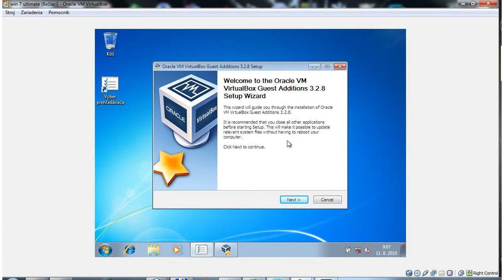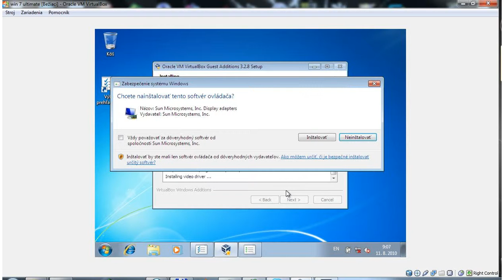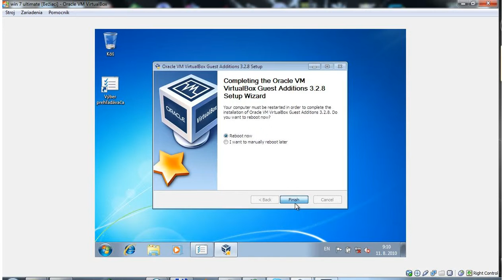virtual box hostovske doplnky